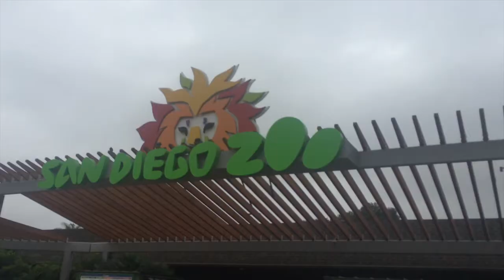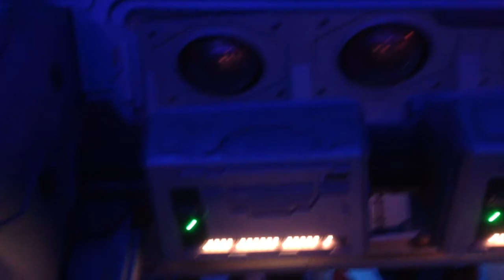Vlog Adventure!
HELLO! Today I did a vlog! Sorry this is a little late, I got home and was like "NOPE!" .so yeah. :)